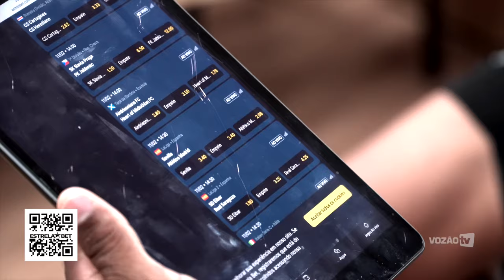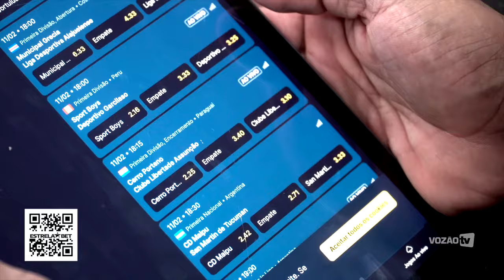Desafio Estrela Bet | Erick Pulga x Saulo Mineiro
Dois dos caras mais queridos do elenco do Vozão, os atacante Erick Pulga e Saulo Mineiro são os convidados da vez do desafio Estrela Bet. Os caras apostaram em jogos de algumas das principais ligas do mundo e até em quem vai se dar melhor no carnaval. Se liga aí!